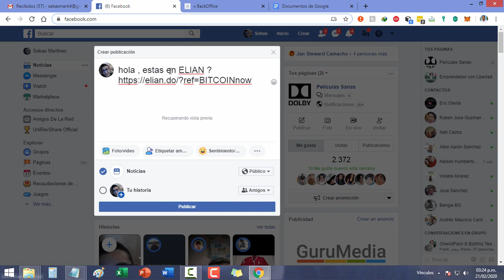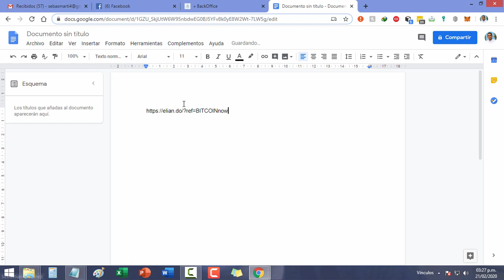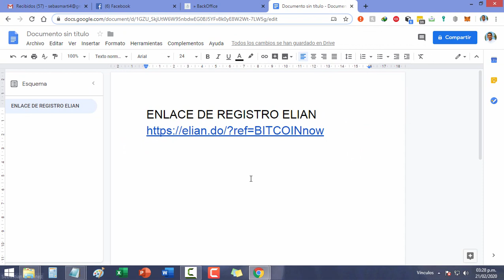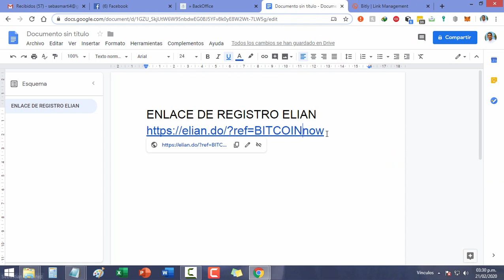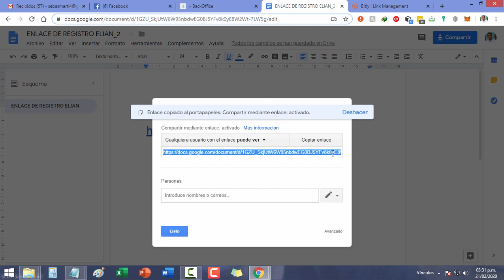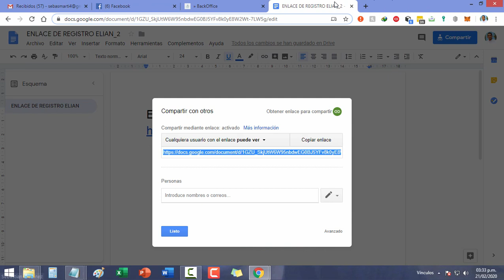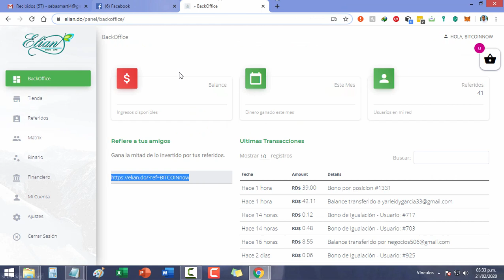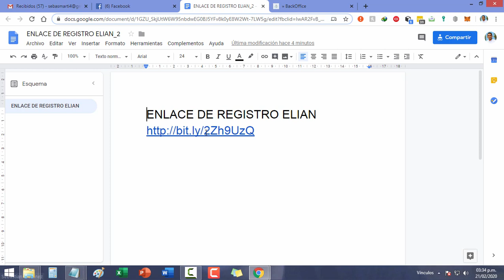ELIAN - COMO BURLAR A FACEBOOK PARA PUBLICAR ENLACES DE AFILIADO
Esta es una excelente manera para poder burlar la seguridad de facebook cuando no deja pasar los enlaces de afiliado.
Esta misma técnica puedes utilizar para cualquier otro proyecto que estés desarrollando.
Estos son los enlaces que se muestran en el video:
1- Documento en la nube